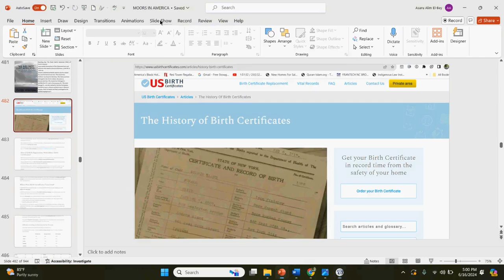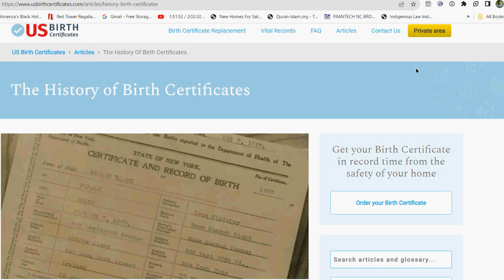Dr. Alim El-Bey: "'WTF?!!!' "WHY ARE WE STILL IN THE SAME DAMN CONDITION?"